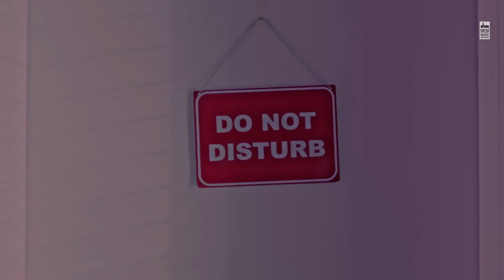Goa Bali beach main full song HD (1080) neha kakkar Tony kakkar aditya narayan kat Anshul